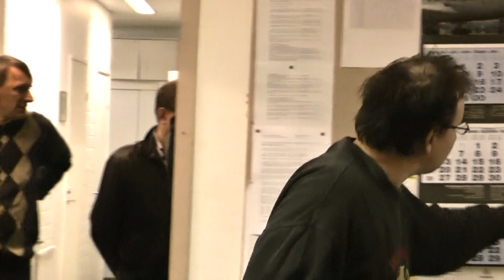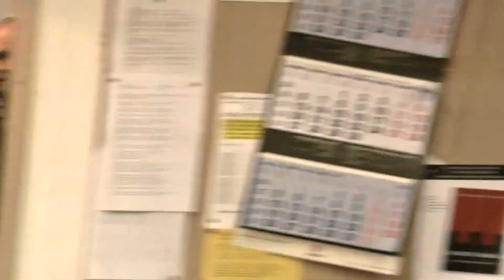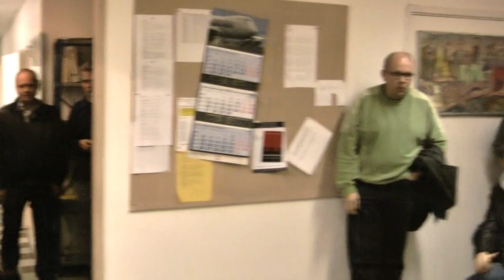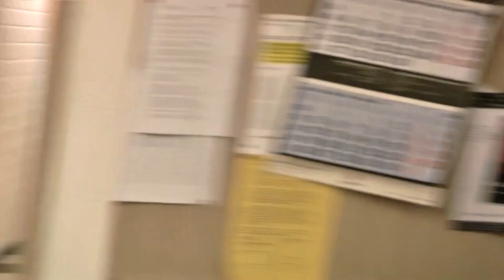Joukkuepikashakin HM 2010 M-ryhmän palkintojenjako